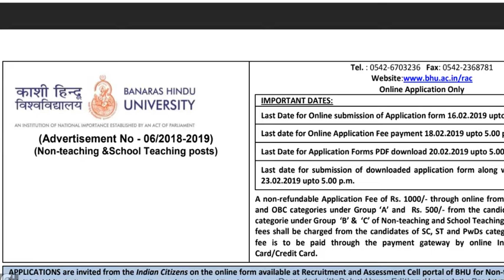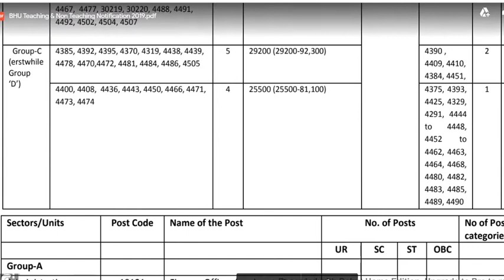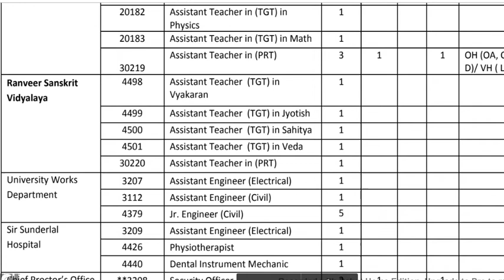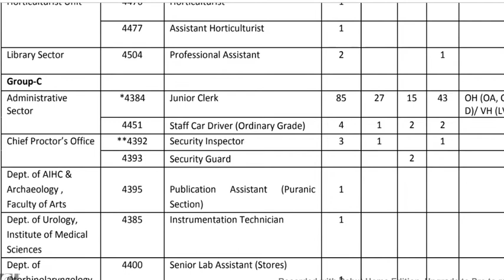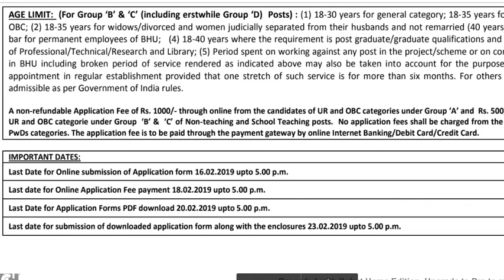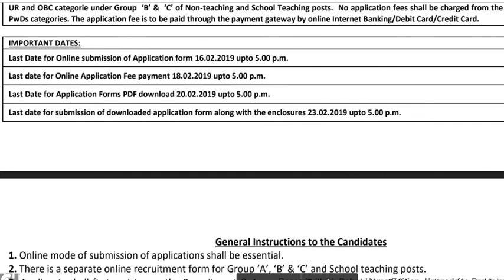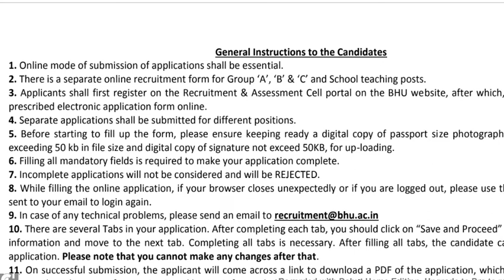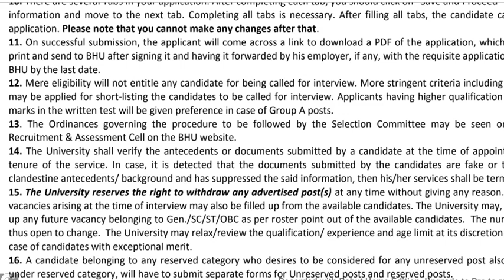3rd FEBRUARY 2019 Sarkari Naukri -Today Government Jobs 2019 आज ही कर दे अप्लाई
3rd FEBRUARY 2019 Sarkari Naukri -Today Government Jobs 2019 आज ही कर दे अप्लाई